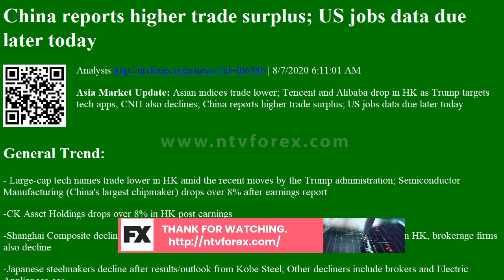China reports higher trade surplus; US jobs data due later today Analysis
China reports higher trade surplus; US jobs data due later today Analysis | 8/7/2020 6:11:01 AM
Asia Market Update: Asian indices trade lower; Tencent and Alibaba drop in HK as Trump targets tech apps, CNH also declines; China reports higher trade surplus; US jobs data due later today

General Trend:
- Large-cap tech names trade lower in HK amid the recent moves by the Trump administration; Semiconductor Manufacturing (China's largest chipmaker) drops over 8% after earnings report
-CK Asset Holdings drops over 8% in HK post earnings
-Shanghai Composite declines by over 1% during morning session; IT shares track the weakness in HK, brokerage firms also decline
-Japanese steelmakers decline after results/outlook from Kobe Steel; Other decliners include b...